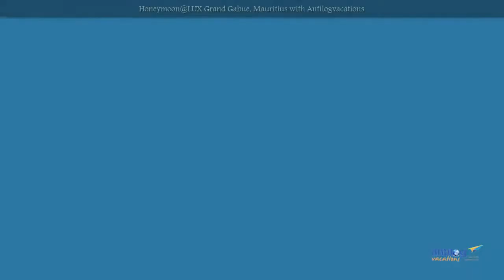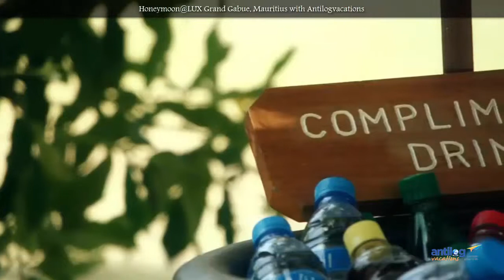Lux Grand Gaube Hotel , Mauritius || Honeymoon Package for Mauritius || Antilog Vacations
The best and luxurious way to travel Mauritius and stay in Lux Grand Gaube. Book Lux Grand Gaube in your Honeymoon Package for Mauritius with Antilog Vacations and explore pristine beaches, lush green rainforests and indulge yourself in numbers of sports activities.